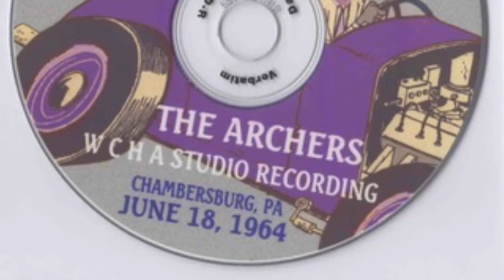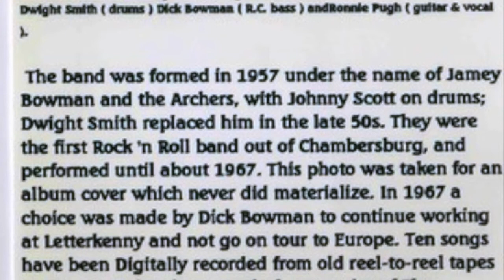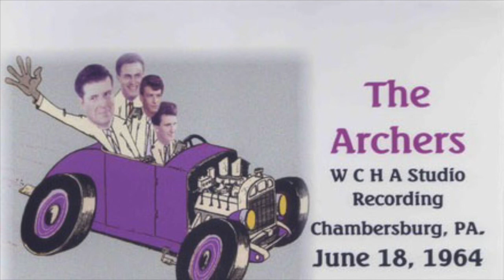The Archers WCHA 1964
The Archers: Jamey Bowman (Guitar), Dick Bowman (Bass Guitar), Ronnie Pugh (Guitar & Vocals), & Dwight Smith (Drums & Percussion)

The Band was formed in 1957 Originally called Jamey Boman and the Archers with Johnny Scott on Drums.
Dwight Smith replaced Johnny Scott a few years after in the late 1950's.
The Archers were the first Rock 'n Roll band out of Chambersburg Pa, they performed 10 years until 1967.
These 10 songs have been digitally recorded from an old reel-to-reel master tape onto Compact Discs.

These songs were all recorded at WCHA's Radio Studio in Chambersburg PA June 18th 1964

Added to Youtube by Finn's sun

Track listing:

1.   There's no other (Like My Baby)
2.   Then she kissed me
3.   Up on the Roof
4.   The wayward wind
5.   You're gonna miss me
6.   The glory of love
7.   The Lion sleeps tonight
8.   Let the Good times Roll
9.   My True story
10. Jamaica Farewell